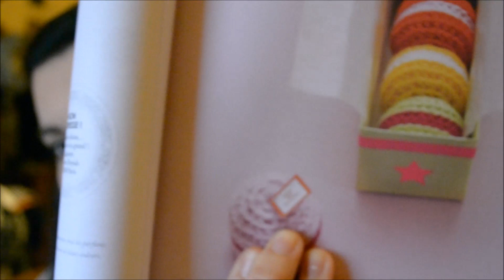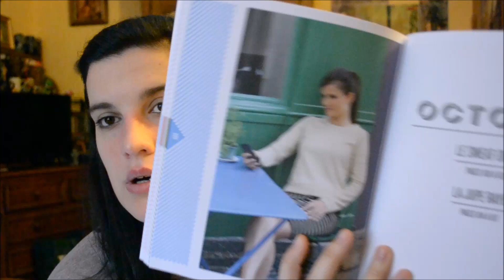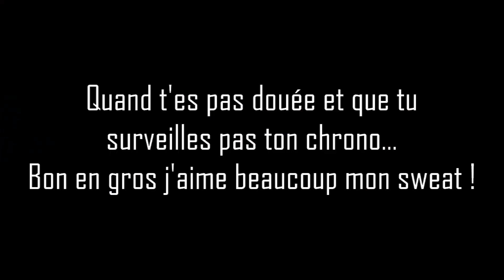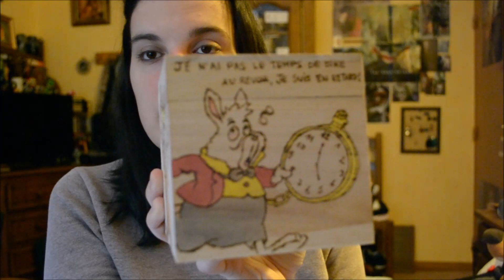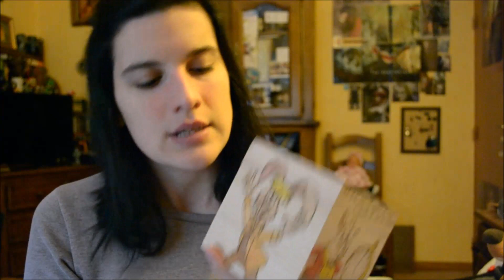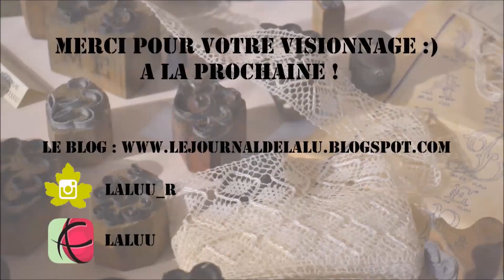Le Journal de Lalu - Podcast créatif # 27 Le Lutin du Père Noël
Ravelry : Laluu

Toutes les infos sur le blog !